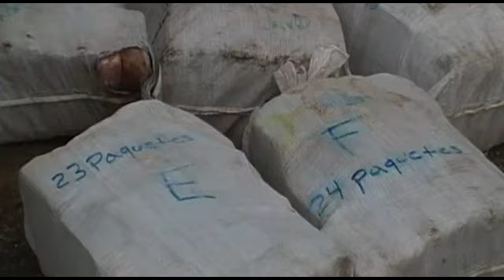SE DA QUEMA DE DROGA EN EL BASURERO DE DIRIAMBA MAS DE 200 KILOS